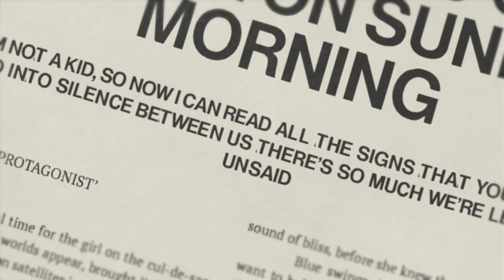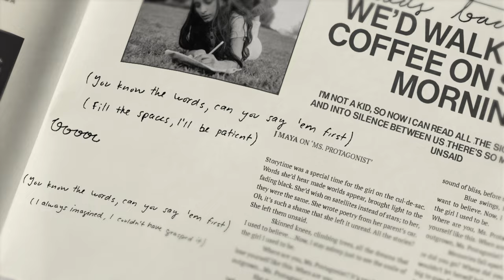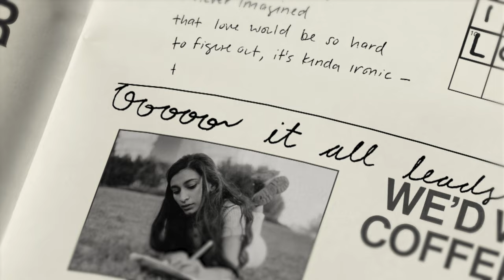Janani K. Jha - Sunday Crossword (Official Lyric Video)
“Sunday Crossword” is a song about crushes & butterflies, young love & big dreams, & the games we play when our feelings are too big for our words. I hope you enjoy solving this one :)

Also, a little birdie told me some hints to new songs may be hidden in the crossword of this video……😉

[Janani K. Jha used to go by the artist name J. Maya!]